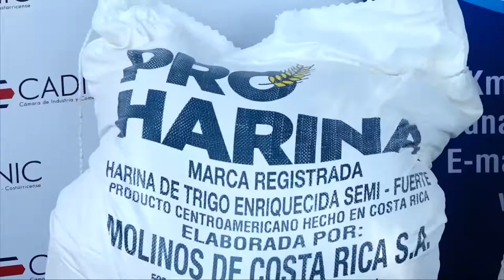Claro Nicaragua continúa apoyando a Pajarito Azul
Empresarial Claro Nicaragua continúa apoyando a Pajarito Azul.